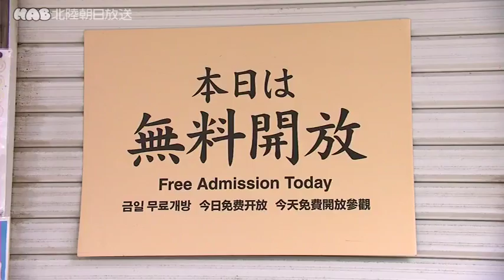雪が残り冬の装い 石川・金沢市の兼六園が無料開放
３１日の石川県内は朝方、日の差す時間もありましたが、気圧の谷や寒気の影響でぐずついた天気となりました。日中の最高気温は金沢市で８．３℃、輪島市で５．６℃でした。

こうした中、金沢市の兼六園では、年末年始の無料開放が始まりました。訪れた観光客は所々、雪が残る園内を散策して楽しんでいました。兼六園の無料開放は新年１月３日までです。